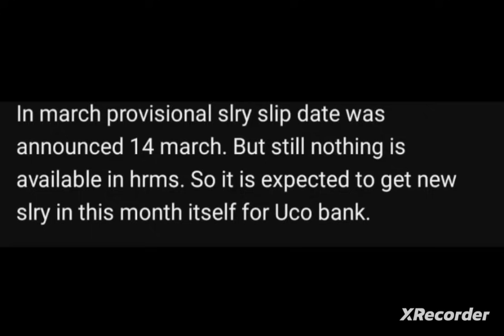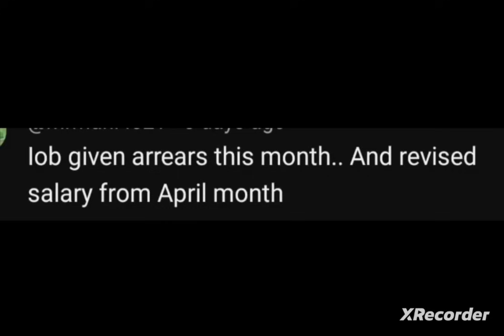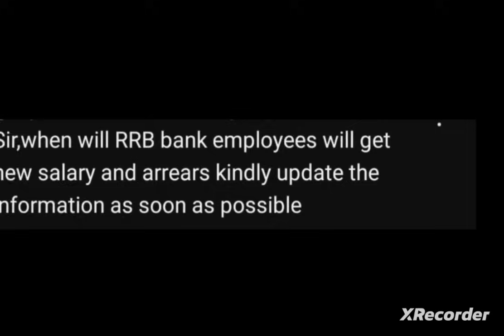Good News : SBI and UCO and other : Bankers & pensioners